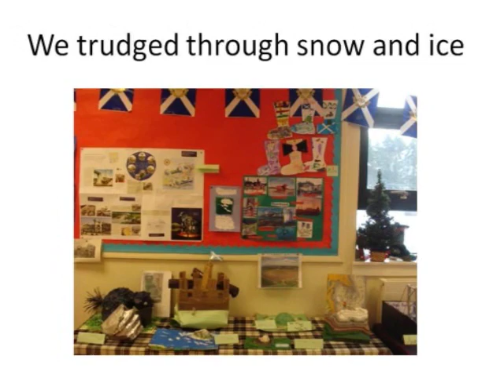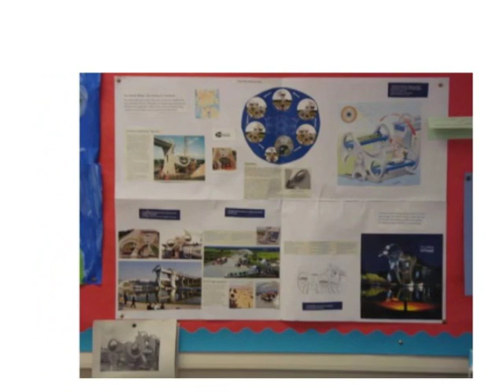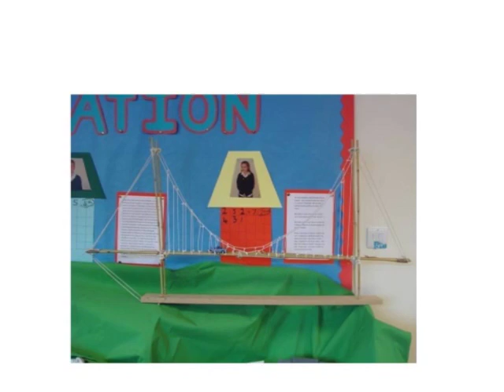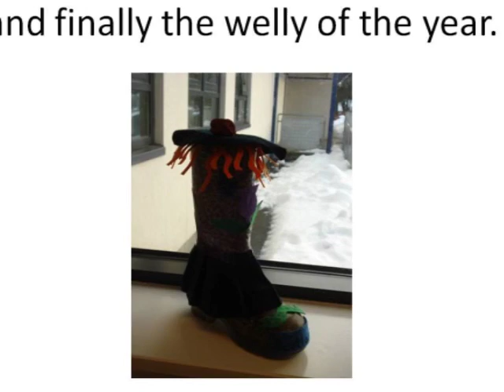St Andrew's Day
Family Challenge